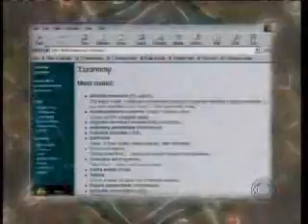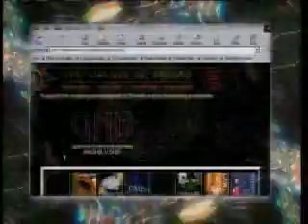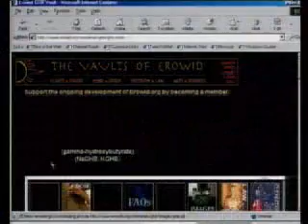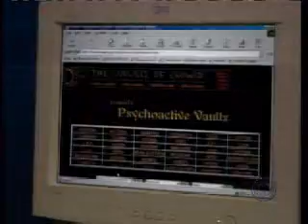Erowid CBS EveningNews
CBS Evening News Eye on America does a story on Erowid